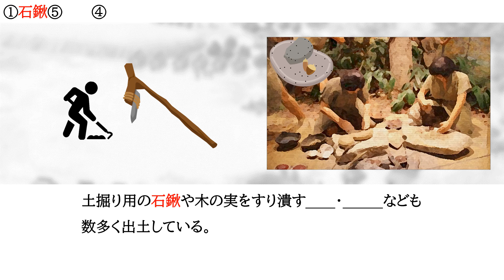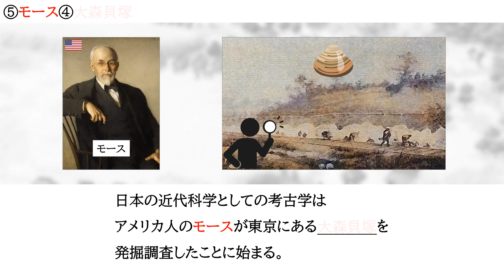★【縄文人の生活と信仰１】高校日本史を暗記するための動画です。大学受験入試・定期テスト・SPI・公務員試験でどうぞ。